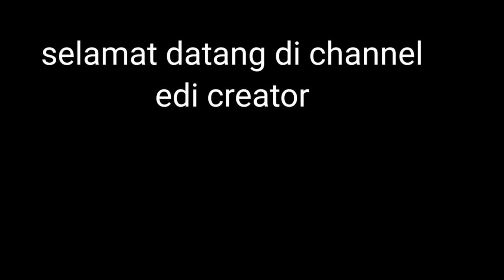setel gardan canter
CARA SETEL GARDAN TRUCK YANG BERDENGUNG
CARA merakit gardan hingga penyetelan
CARA merakit dan SETEL GARDAN truck anti ngorok